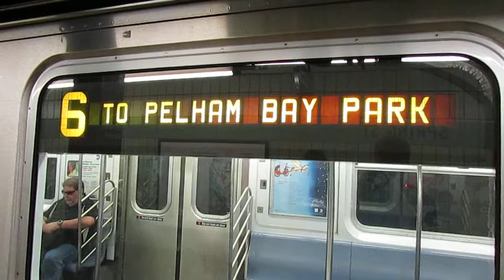R142A (6x) Train At Spring Street